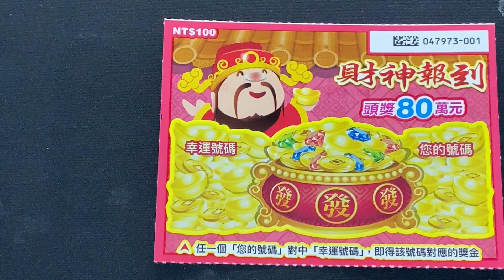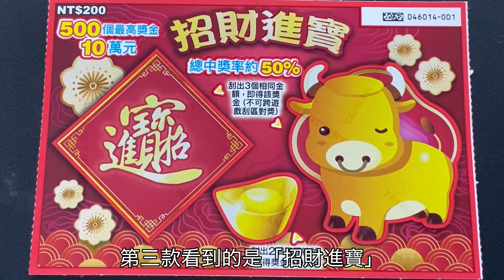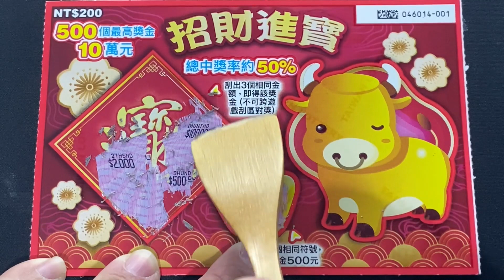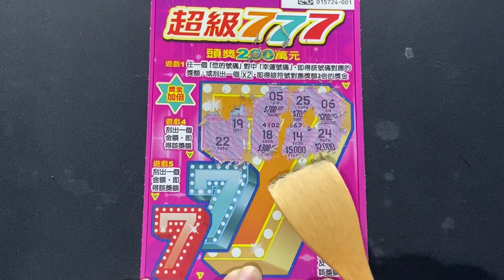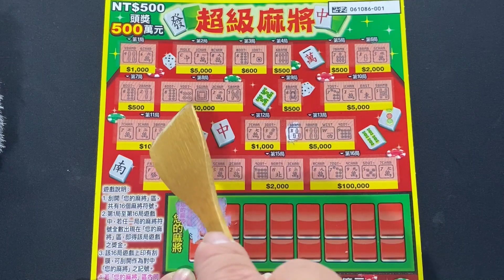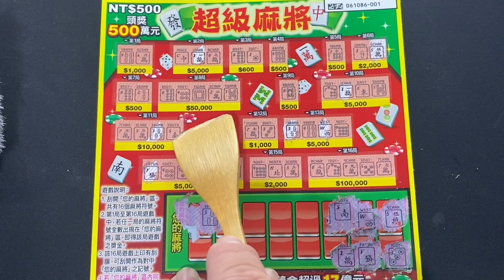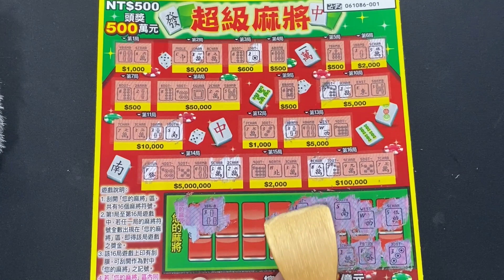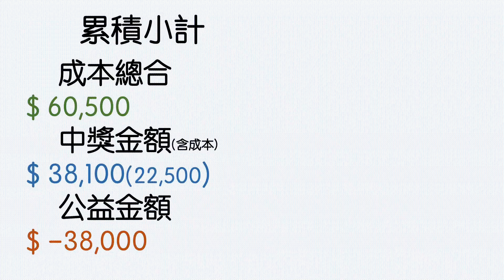【開「新」刮刮樂】 超級麻將 ㄨ 超級777 ㄨ 招財進寶 ㄨ 牛運當紅 ㄨ 財神報到︱20210202 超級招財 上市發行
臉書社團 歡迎加入分享!!

》每周至少固定更新一次 更新時間不定!《
》以下企劃擇一上線《

》「開新刮」
內容：跟隨台彩最新發表款刮卡，實測刮卡。2021年起新款首刮如有中獎
周期：每月二次。
內容：跟隨台彩最新發表款刮卡，分析獎金結構及說明玩 法。
周期：每月二次。
》「小資實驗室」
內容：每日一百元購買電腦型彩券，實測一個月。
周期：每年一季。
》「誰來選號?」
內容：觀眾留言選號，每期再抽出若干名號碼為下期選號依據。
周期：約每月一至二次。
》「噗爸偷偷刮」
內容：趁著噗噗不在家，買噗噗不愛的麻煩款，自己爽爽刮。
周期：不定時。
》「噗噗黑白刮」
內容：以噗噗自行選號為主。再購買開刮。
周期：不定時。
》「流水號任你組」
內容：運用刮卡上流水號，加加減減來選號。
周期：不定時。
》「幸運轉盤Plus」
內容：利用轉盤APP，轉出幸運號來買刮卡。
》「幸運尾數」
內容：每月購買0至9任一號同本的尾數共十張，來測試中獎率。
周期：每月一次。
》「特別企劃」
內容：特殊日或特殊合作內容。
周期：不定時。
》「偷懶小時光」
內容：純粹就是懶而已 …
周期：看幾時想偷懶XD。

遊戲主題：超級麻將
發行數量：5,000,000張
發行日期：110年2月2日（星期二）
下市日期：110年8月2日（星期一）
兌獎截止日期：110年11月2日（星期二）

遊戲主題：超級777
發行數量：6,073,600張

遊戲主題：招財進寶
發行數量：6,120,000張

遊戲主題：財神報到
發行數量：6,091,300張

遊戲主題：牛運當紅
發行數量：6,100,700張

》》 近期歷史回顧：
【開「新」刮刮樂】 大三元 ㄨ 刮刮金樂透 ㄨ 超速777 ㄨ 好運到︱20210119  金牛行大運 新上市 (上)
【開「新」刮刮樂】鈔票一把抓 ㄨ 拉斯維加斯 ㄨ 金喜滿天︱20210105  賺翻 新上市 (上)